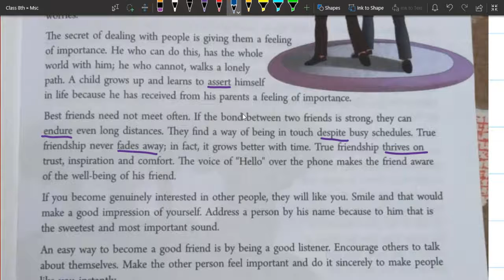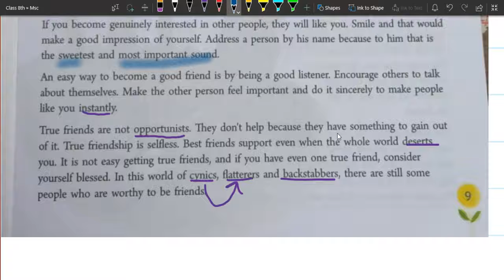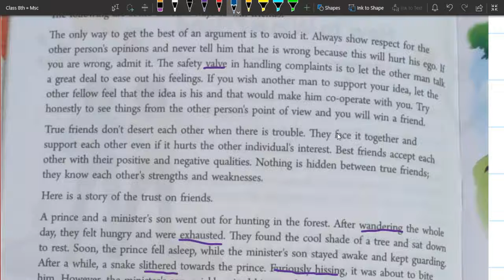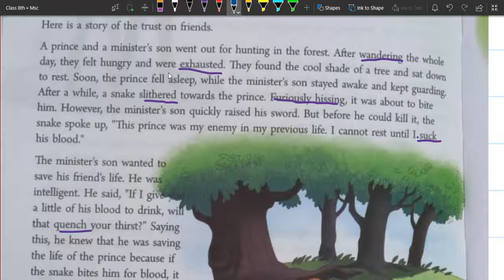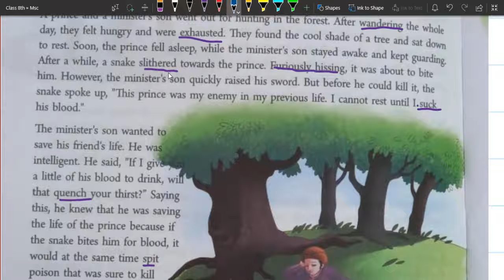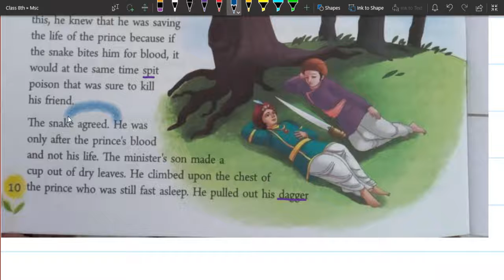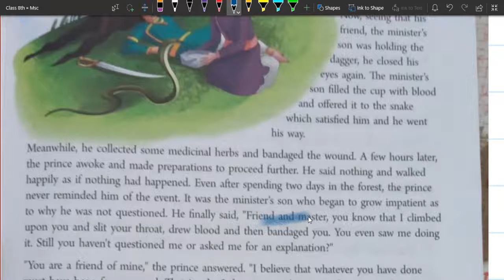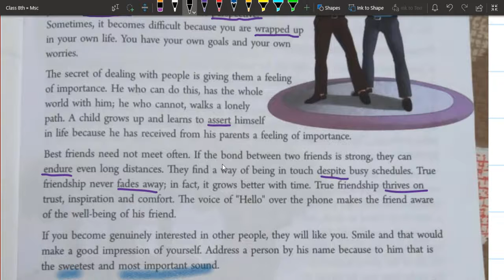How to Win A Friend Part 2